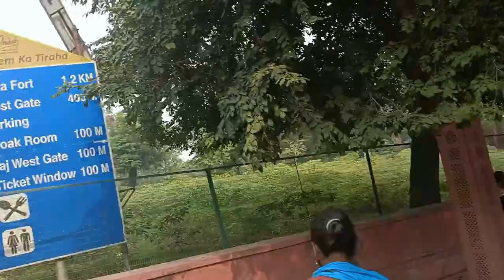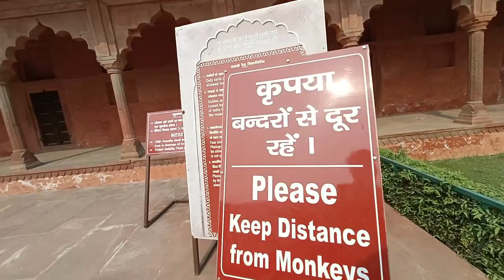TAJ MAHAL Tour , Agra | TAJ MAHAL Vlog with full information & history | Nayak Pramod Vlogs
Hello Guys ,  This video is all about Taj Mahal which is one of the "Seven Wonders of the World"  . It was made in 16th century but still  it's beauty attracts people all over the world .
Here we see all places inside Taj Mahal and know about them . It's awesome . We are making videos about all Tourism places and explore them .

0:00  intro
0:17 entry gate
0:32 History of Taj Mahal
1:32 Meena Bazar
2:37 : Royal gate/ sahi darwaza
4:25  Fountain
5:16  garden
5:30 drum house
5:49 Taj Mahal minar
6:38  money
7:11 Mosque in Taj Mahal
7:49 Guest house
8:10  Yamuna river
8:42  design
9:44 like & subscribe